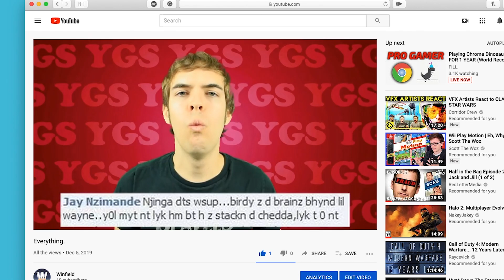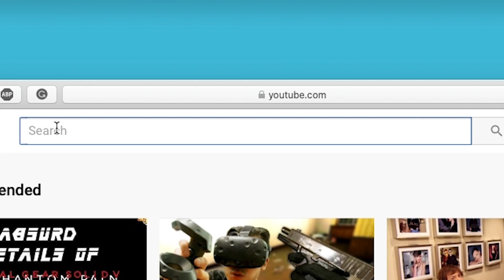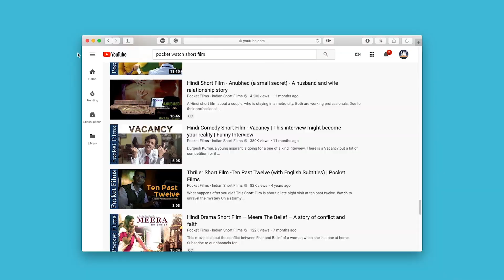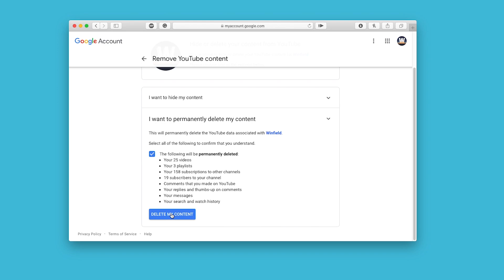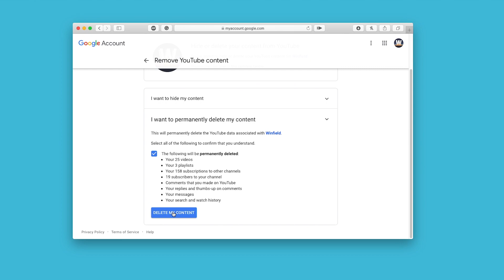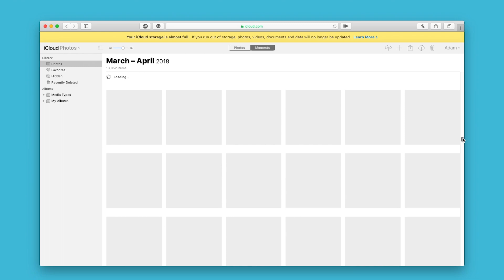The Internet is Not Forever | A Video Essay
A personal video essay about the impermanence of the internet, worth defined by your creations, and how to let go.